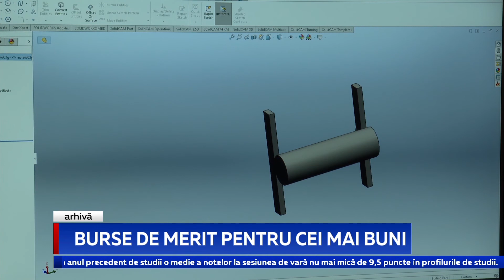BURSE DE MERIT PENTRU CEI MAI BUNI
Cei mai buni 77 de studenți și elevi din Republica Moldova vor avea parte de burse de merit. Guvernul a aprobat listele tinerilor care vor beneficia de bursa Președintelui, bursa Republicii, cea a Guvernului și bursa Gaudeamus. Valoarea acestora variază între 1600 și 965 de lei.